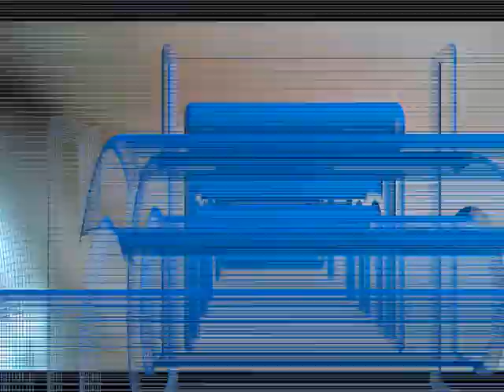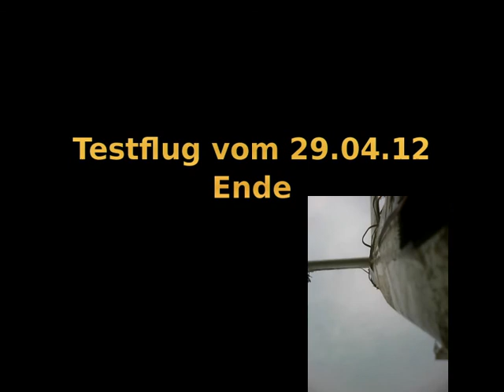Testflug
Video vom Testflug mit kk board. video wurde mit openshot erstellt, schnitte gibt es keine, könnte also langweilig sein.